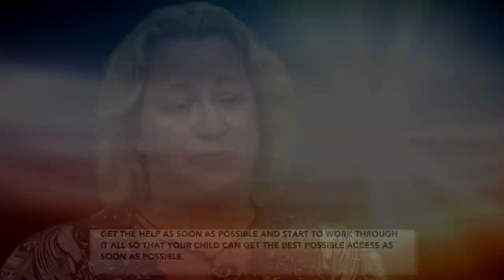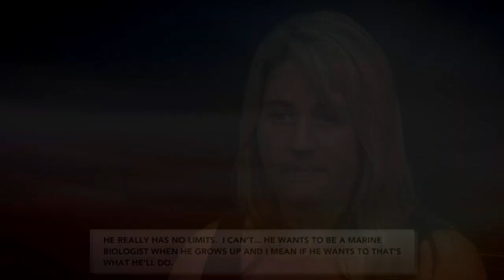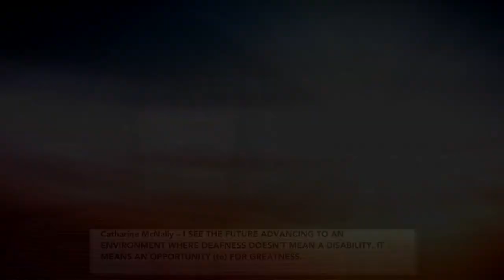Advice for Parents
Parents of children who are deaf or hard of hearing, adults who are deaf or hard of hearing and professionals in the listening and spoken language field find support as members in AG Bell.